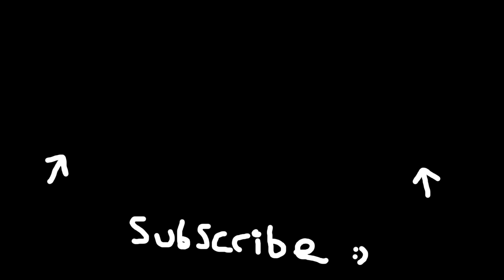All Bunker Locations in Warzone Season 6 (Warzone Bunker Easter Egg in MW3)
Welcome!

Gaz x

- Extra Tags -